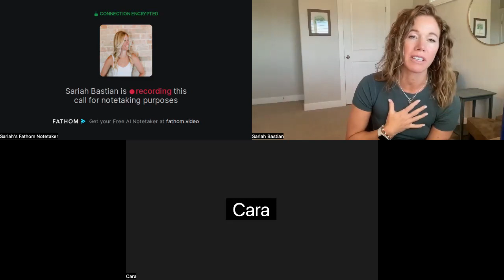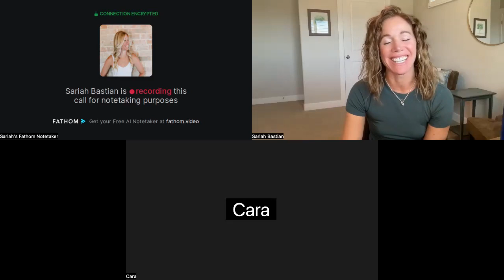C.B.'s Testimonial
FREE MASTERCLASS
Ready to overcome the haunting images, overthinking, and never-ending obsession after his infidelity and find clarity and confidence to choose whether to stay or leave?

ABOUT SARIAH BASTIAN
As a mother of six with 16 years and over 2500+ hours of training in healing trauma, I've navigated my own journey through a broken trust in marriage. Having experienced the frustration and pain of infidelity, I was consumed by anxiety, hyper-vigilance, and confusion, despite trying every recommended solution.

When the conventional methods failed, I used my expertise in the psychobiology of trauma to heal myself. I transformed my life from a place of constant worry to peace, rediscovering self-love and confidence, and reigniting the love for my husband.

Now, I'm dedicated to showing you that it's possible to reclaim your life and happiness too!